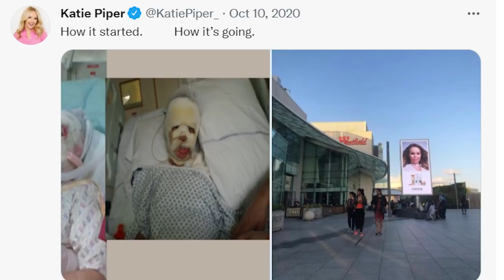The Heartbreaking Case of Katie Piper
Katie Piper was born in 1983 and lived in London in the UK... After she finished school she trained as a beautician...her keen interest for fashion and beauty fuelled her ambitions to pursue a career in modelling.

Unfortunately, she met a man named Daniel Lynch. Daniel and Katie began a relationship but after a couple of weeks Katie decided to end the relationship...things then took a sinister turn.